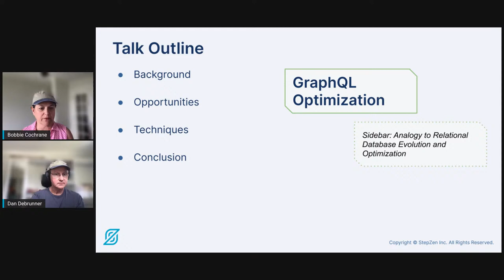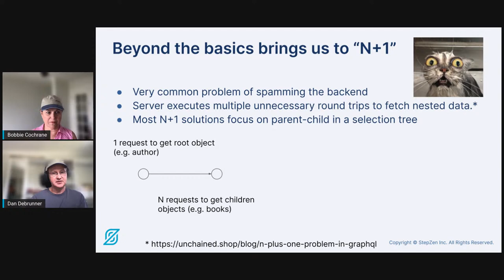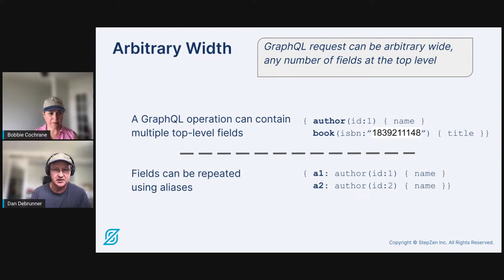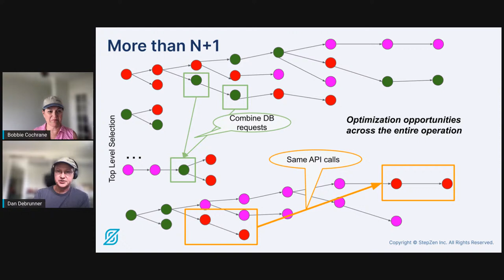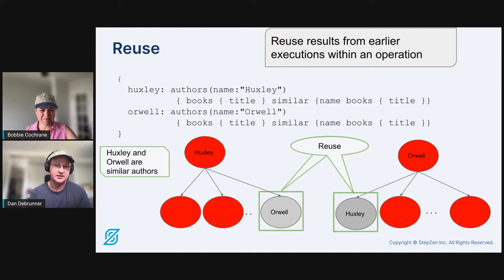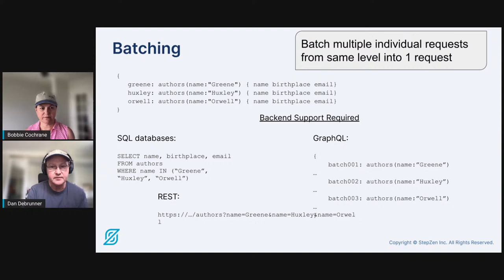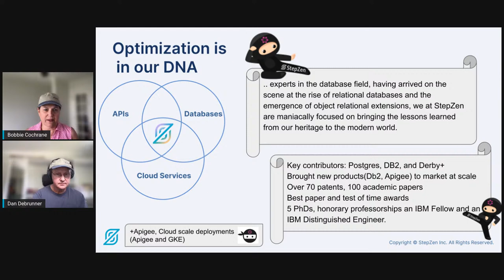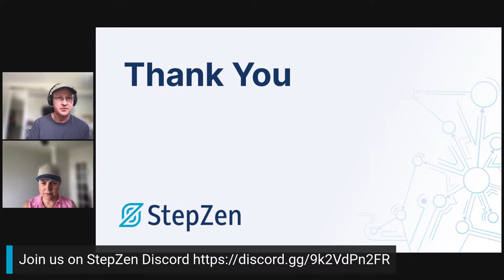GraphQL Optimization: The How and the Why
GraphQL allows developers to declaratively specify the data they want and *not how to get it*. A GraphQL request expresses what the frontend developer needs and the GraphQL runtime can execute the query any way it wants as long as it produces the right results. But just like in the early days of SQL, a declarative query can still perform poorly if the runtime for fulfilling the query does not take advantage of the context it has to run the query efficiently.

Join Bobbie Cochrane and Dan Debrunner - both experts in the optimization of data access - for a jam-packed session:
- Why optimization of GraphQL is important to open up the aperture for rapid frontend development
- How a GraphQL schema gives a performant GraphQL execution engine the context it needs to avoid spamming backend data sources (the N+1 problem)
- Identifying opportunities beyond solving for N+1 for reducing the number of backend system requests